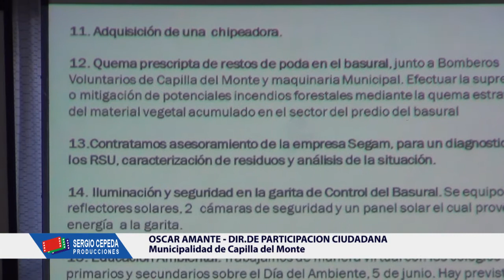NOTA A OSCAR AMANTE PARTICIPACION CIUDADANA CAPILLA